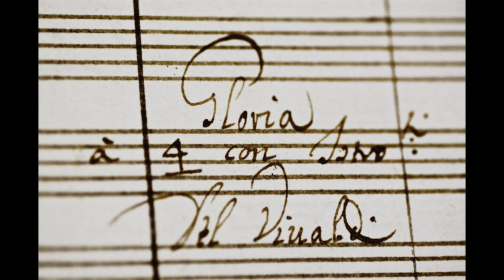Vivaldi Gloria oboe aria-oboe solo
Berkshire Bach
James Bagwell: conductor
Keve Wilson: oboe
K.C. Peck: voice